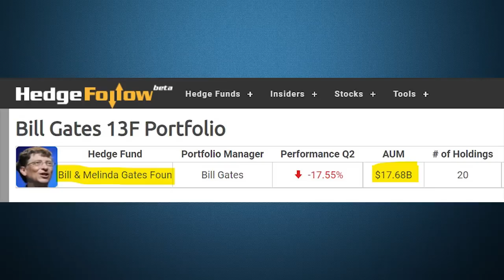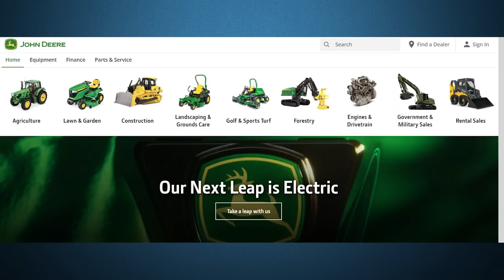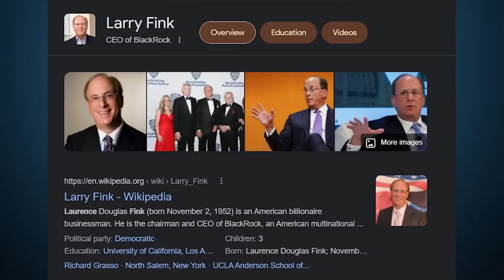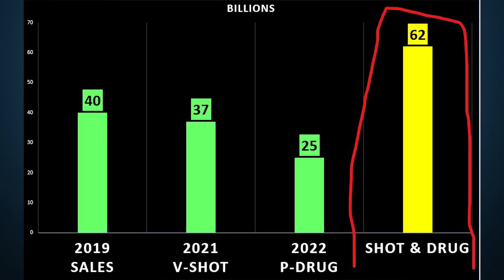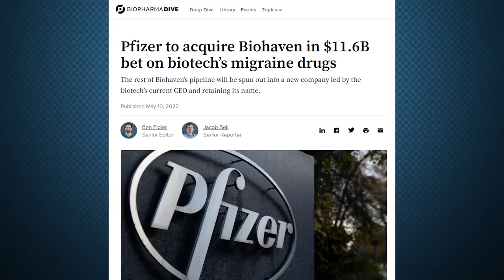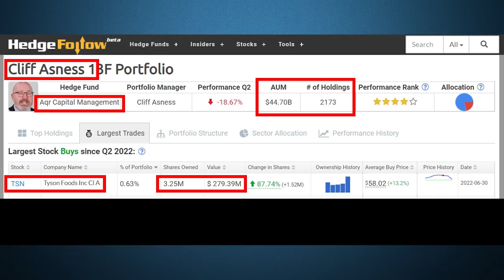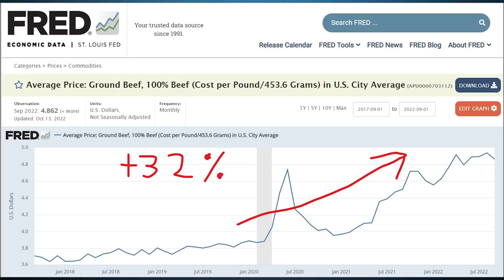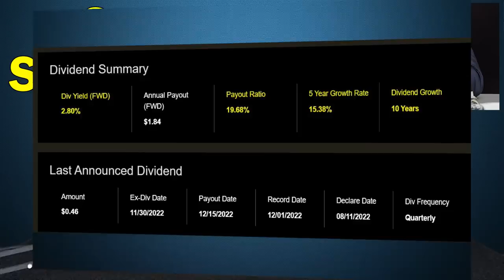Stocks That The Rich Elites Are Buying While The World Gets Destroyed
What stocks are the largest hedgefunds buying? What stocks are the richest people buying? What stocks are the elites buying? What stocks are rich people buying during the stock market crash? Let's find out together!

Chapters
0:00 Intro
1:25 Stock #1
5:45 Stock #2
11:15 Stock #3
15:30 Conclusion